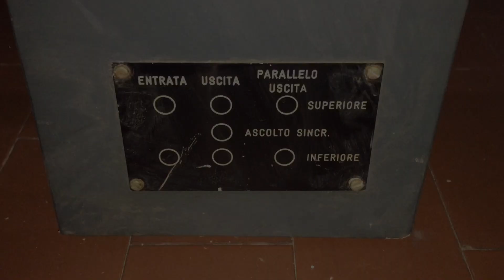RAI Model 63 vacuum tube reel to reel recorder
Made in Turin, ITALY 1963.
Now in storage waiting for a full refurbishment.

Very fine and extremely rare piece of equipment.